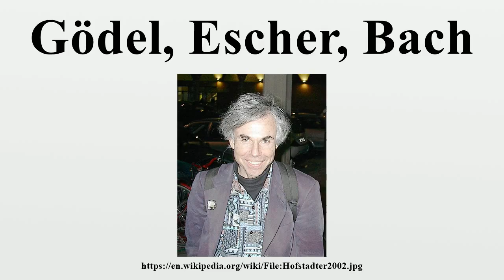Gödel, Escher, Bach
Gödel, Escher, Bach: An Eternal Golden Braid, also known as GEB, is a 1979 book by Douglas Hofstadter.The tagline "a metaphorical fugue on minds and machines in the spirit of Lewis Carroll" was used by the publisher to describe the book.

Image-Copyright-Info
Author-Info:   Maurizio Codogno, it:Utente:.mau.

Image-Copyright-Info